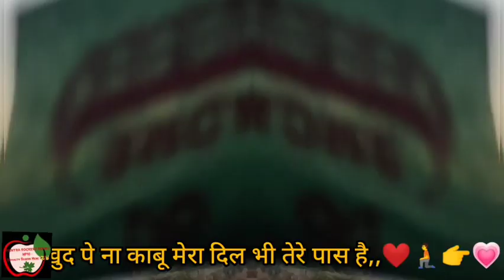Chot_mujhe_bhi_to_lagi_hogi 💔 sad_song @abhimanyuace brokenheartsong💔